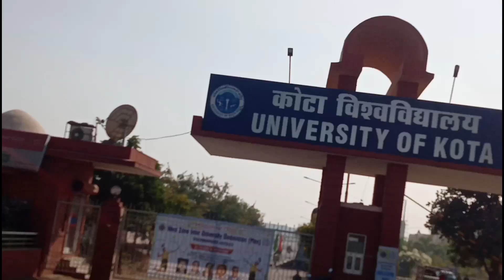यूनिवर्सिटी में Vlog बना लिया 😍 | Manoj Arvind| Vlog 68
University Of Kota Me aa Gaye 😍 | Manojarvindvlogs

      Entertainment Purposes.
I Make Video With All'Permission , Rules & Regulations.  All The Information Provided.
Only This Channel Not Promote our Encourage Any Illigal.

My channel : Manoj Arvind Vlog 🤳

God bless uhhhh All'Guys ❤️

Kota Rajasthan
Kota vlogs
Manojarvindvlogs
University of Kota
University Vlog
Kota University Vlog
Daily vlogs
Daily vlog 2022
Vlog 2022
Photoshoot Vlog
daily vlogs
daily vlogs telugu hot
daily vlogs poonam
daily vlogs shorts
daily vlogs kota
nikhil bisai vlog